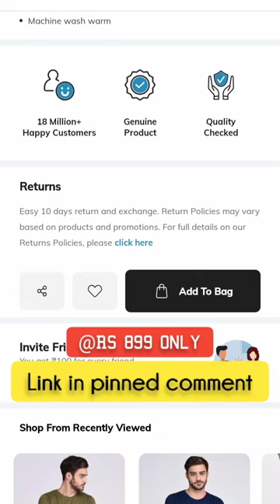The Fabshopper Logo Branded Crew-Neck Sweatshirt on AJIO!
Check out The Fabshopper Logo Branded Crew-Neck Sweatshirt on AJIO!

★Select Size :

S
M
L
XL

★Product Details :

•We recommend you buy a size larger

•Regular Fit

•Machine wash warm

•Cotton fleece

•Outdoor

★Returns :

Easy 10 days return and exchange.

best sweetshirt
best sweatshirts for men
best sweatshirts for men under 500
best sweatshirt
best sweatshirt under 500
best sweatshirts for women
best sweatshirts for men under 1000
best sweatshirt under 1000
best sweatshirt in flipkart
best sweatshirts for men in flipkart
best sweatshirt on myntra
best jackets for men under 1000
best jacket under 1000
best jackets for men winter
best jackets for men under 500
best jacket for boys
best jackets for men online
best jackets for winter 2022
tistabene shirts
leatherkraft shoes
ausk t shirt review
campus sutra hoodie review
campus sutra hoodies
dennislingo premium attire shirt
the indian garage co shirts review
best hoodies for men under 1000
best sneakers for men under 1000
best hoodie under 1000
best shirt under 500
best shirts for men
tistabene shirts review
bucik bucik synthetic leather lace-up casual sho..g021 shoes review
best hoodies for men
gespo t shirt review
go21 sneakers review
indian garage co shirts
stelvio shoes
ajio best t shirts
ajio men t shirt haul
best hoodies
best hoodies for men under 500
best sneakers for men
best t shirts for men under 500
bucik shoes
bucik synthetic leather lace-up casual sho.
g021 shoes review
best full sleeve t shirts for men
go21 shoes
leatherkraft shoes
tistabene shirts
ajio shirts for men
best caps for men
best shirt for men myntra
teamspirit tshirts
puma cap
s size shirt
shorts break
pant shirt combination for men
peach shirt combination
mens shirt size chart
myntra best shirt
myntra men
myntra shirts for men
go 21 sneakers
go21 mid top lace up shoes
go21 panelled mid-top lace-up sneakers
go21 sneakers review
hoodie under 500
hoodies
dennis lingo shirt
best sneakers for men under 500
best t shirt under 500
campus sutra hoodies
checked shirt men's style
best hobbies for men.
best hoodies under 1000
best men's shirt in myntra
best polo t shirt under 500
best shirt for men under 500
best shirt on myntra
best shirts for men in myntra
best shirts in myntra
best sneakers for men under 1500
ajio best shirt
ajio hoodies
ajio men
ajio mens t shirt haul
ajio t shirt
ajio t shirt haul men
best shirts for men online
full sleeve t shirt men
hoodies for men under 500
puma logo
shorts
stelvio shoes
go21 shoes
leatherkraft shoes
tistabene shirts
tistabene shirts
leatherkraft shoes
campus sutra hoodies
tistabene shirts review
british club shirts
pana + ahirt raviour.
gespot shirt review
stelvio shoes
ajio shirts review
best hoodies